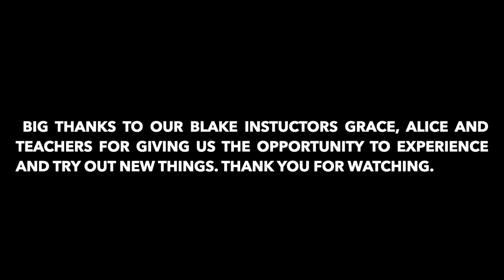Blake Camp 2023